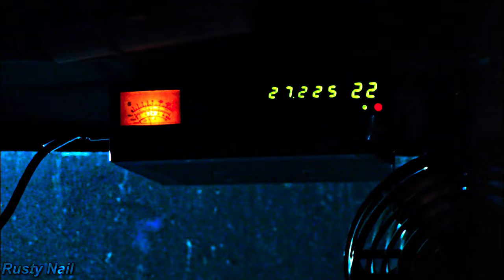Joy Ride 2: Dead Ahead (2008) - Speed Freaks (1/3) 4KHDR60FPS